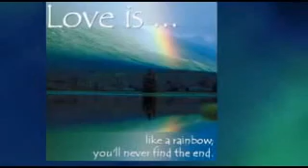John Sokoloff - Rainbow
Beautiful nature and wonderful music